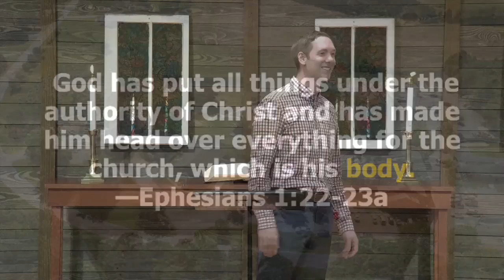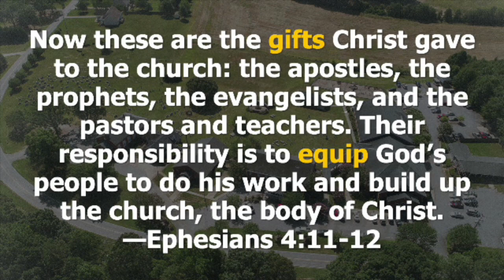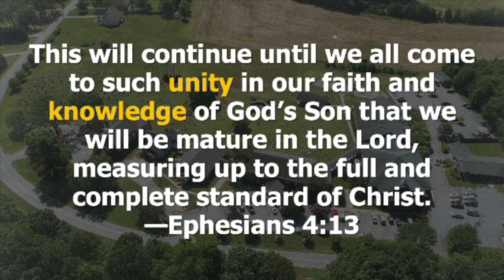The Church is A Body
This week we begin a new series, taking a look at the metaphors of the church. This week, The Church is A... Body, specifically, the body of Christ. Take time to explore your own role in this church. Where is God seeking to use your gifts? Where can you deepen your involvement in God’s work?